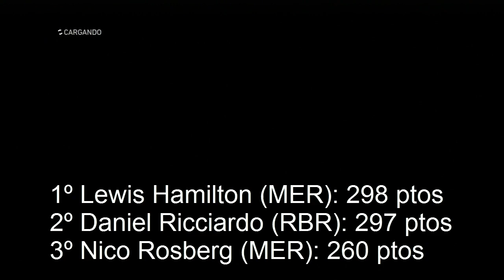Road to World Champion F1 2014 | Ricciardo #16